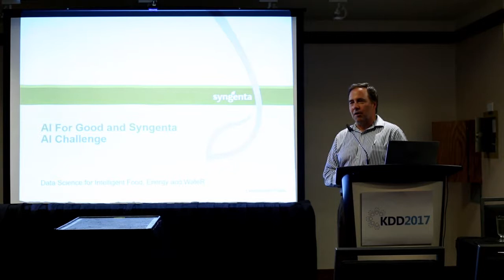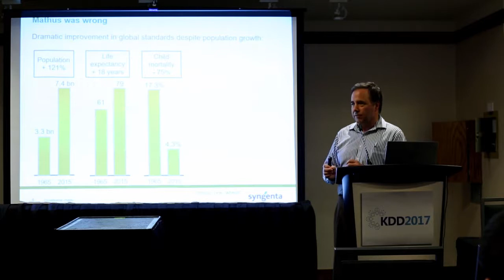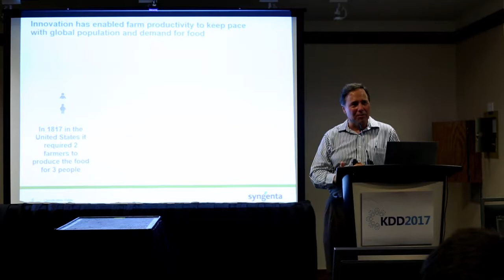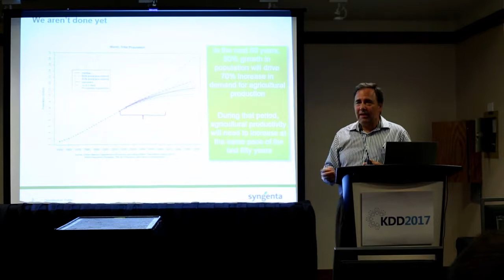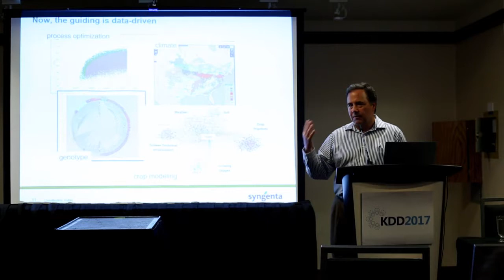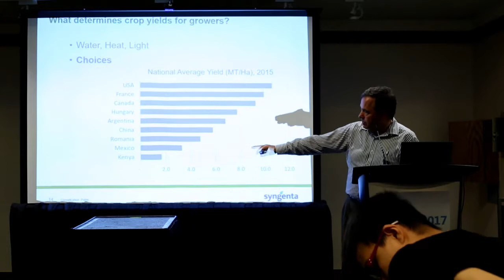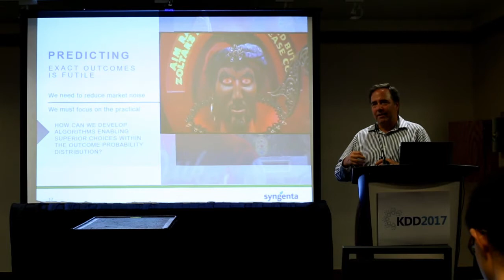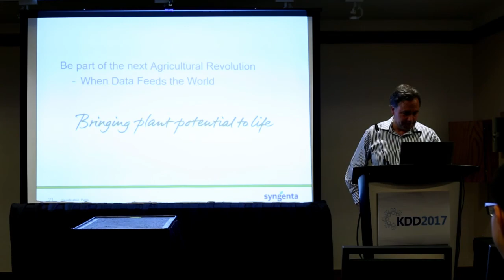AI Challenge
Author:
Dan Dyer, Syngenta International AG